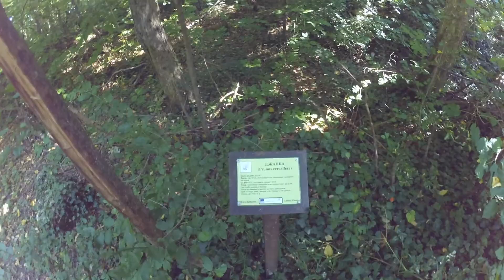6 часть. Болгария 2017. Калиакра, Аладжа, Овеч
Небольшой обзор по побережью. Мыс Калиакра, парк ветрогенераторов, скальный монастырь Аладжа и крепость Овеч в Провадии